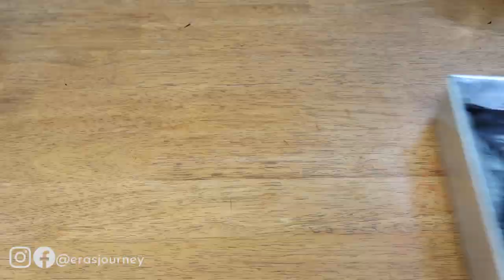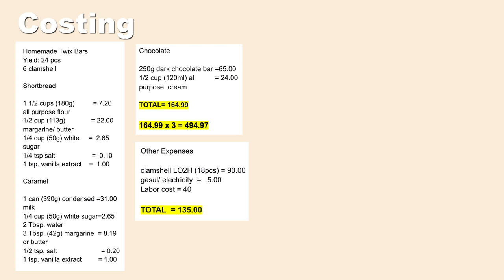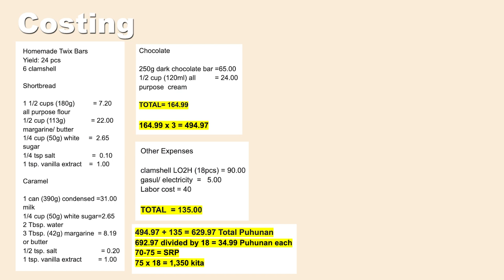Homemade Twix Bars earn up to P19,000! | Costing included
Homemade Twix Bars
Yield: 24 pcs
6 clamshell

Shortbread:

1 1/2 cups (180g)          = 7.20
all purpose flour
1/2 cup (113g)              = 22.00
margarine/ butter
1/4 cup (50g) white     =  2.65
sugar
1/4 tsp salt                    =  0.10
1 tsp. vanilla extract    =  1.00

Caramel:

1 can (390g) condensed =31.00
milk
1/4 cup (50g) white sugar=2.65
2 Tbsp. water
3 Tbsp. (42g) margarine  = 8.19
or butter
1/2 tsp. salt                        = 0.20
1 tsp. vanilla extract         = 1.00

Chocolate:

250g dark chocolate bar =65.00
1/2 cup (120ml) all          = 24.00
purpose  cream

TOTAL= 164.99